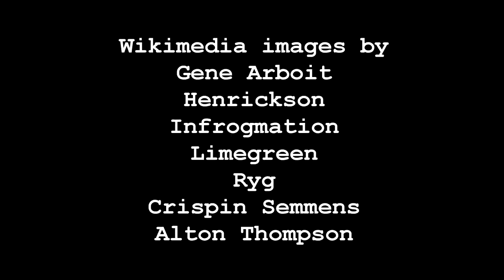Part 3 - Salon Son et Image 2010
Coverage of the 2010 edition of the Salon Son et Image, from the Bonaventure Hilton in downtown Montreal.

CORRECTION: It's "Hampstead," and not "Hamstead." Sorry!

Video recorded with a Canon Vixia HF200 camcorder set to 30p recording, and locked at 1/30 second shutter speed. Audio recorded with a Rode Stereo Videomic. Both the audio and the video have been reprocessed during editing.

Music by From the Hip live at Veasleys Jazz Base available at The Internet Archives.